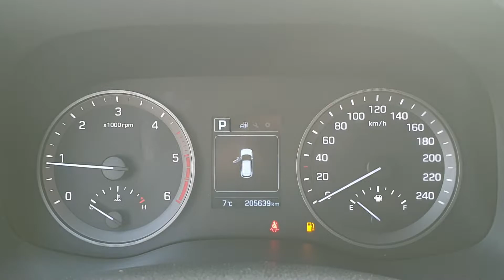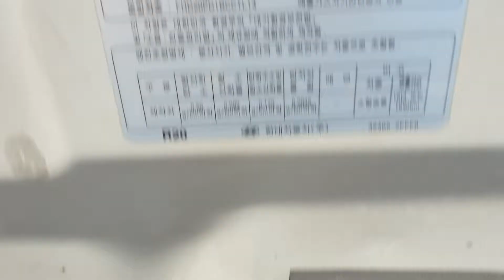All New Tucson 2.0 2WD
KMHJ281ABHU409284